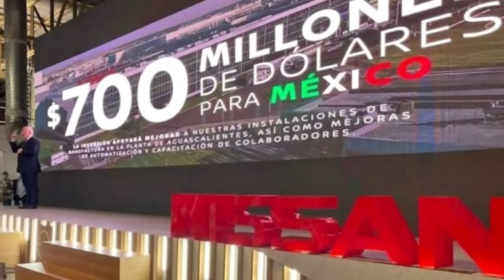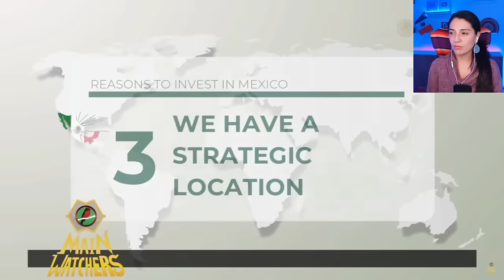Por que Mexico esta de moda? Esta encaminado a ser potencia mundial! Aca las razones!